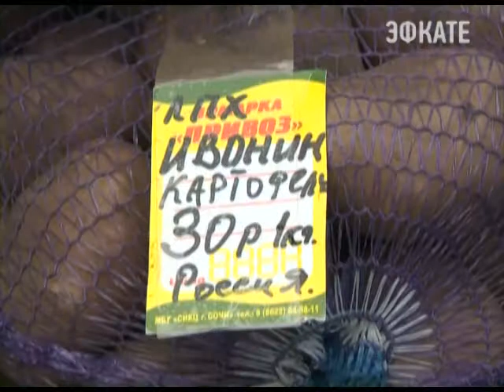В Сочи откроется еще одна сельскохозяйственная ярмарка выходного дня. Новости 24 Сочи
Об этом сообщили сегодня в администрации города. Напомню, на данный момент на курорте с пятницы по воскресенье работают три площадки, где сельхозпроизводители на прямую продают свою продукцию. Кстати цены на таких ярмарках устанавливает и контролирует муниципалитет.
Сочи. Новости.
Телеканал Эфкате.